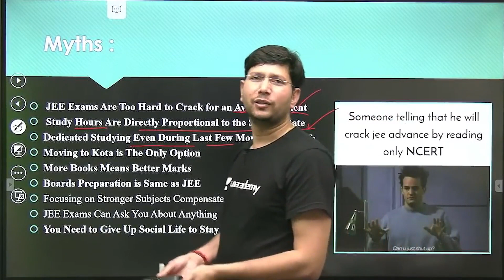Is IIT a Tough nut to crack? Find out in this video.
Mentor of AIR 12 & 24, No.1 Star Educator on UNACADEMY Plus.

1. Vector 3D in One Shot👇
2. Permutation & Combination in one shot👇
3. Complete Binomial Theorem in one shot👇
4. 7 month strategy for Maths - IIT JEE Mains & Advance

👉 Learn LIVE from Manoj Chauhan Sir and other Top Educators on Unacademy Subscription.

1. Learn from your favorite educators and toppers
2. Dedicated DOUBT sessions
3. One Subscription, Unlimited Access
4. Real-time interaction with Teachers
5. You can ask doubts in the live class
6. Download the videos & watch offline